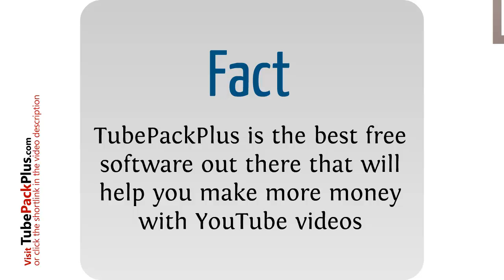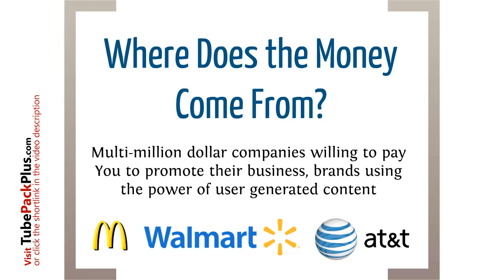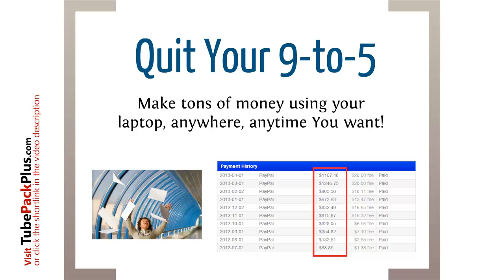Online Writing Jobs — Freelance Writing Jobs from Home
Check it out now!

This video presentation gives you some insight information about freelance online writing jobs so you can monetize your skills easily. Take a look at this free software! It has so much to offer.

Online writing jobs has a huge demand nowadays. Internet marketers always looking for copywriters who can give them new ad copies in hours. However, you could be better starting your own freelance writing job business from home. On the long run, it's going to pay off for sure.

Take advantage of the YouTube age and be the most wanted copywriter for your own. Freelance online writing jobs are the best ways to give yourself some extra side income.